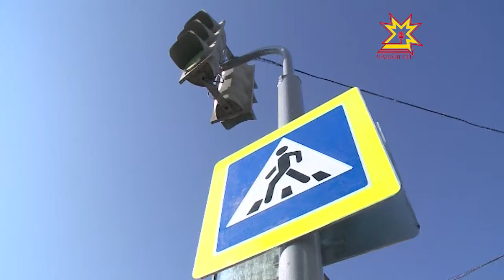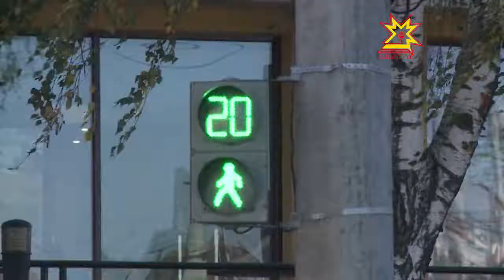Шупашкарти Воробьев композиторсен урамне уçнă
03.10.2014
Шупашкарти Воробьев композиторсен урамне эрне каяллах юсаса çĕнетнĕ. Çăмăл автомашинăсем, общество транспорчĕ хăйĕн йĕркипе çÿреме пуçларĕ. Çуран çÿрекенсем те унăн илемĕпе киленеççĕ. Вакă чул пушмак тĕпне урăх лекмест. Паян унта Республика Пуçлăхĕ Михаил Игнатьев та çитсе курчĕ.